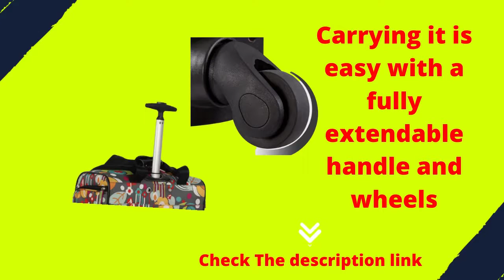Best Lily Bloom Designer 15 Inch Carry On Weekender Overnight Business Travel Luggage review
Best Lily Bloom Designer 15 Inch Carry On

Product description
Make the most out of your next trip with our top-rated suitcases

Perfectly designed to fit under your Airline Seat, the Lily Bloom Underseater is that special bag you’ve been waiting for. Compact and fitted with all the bells and whistles of a bigger suitcase, it’s a fun bag to use.

It would also work great as a business or school bag. These days, airlines want to charge you an arm and a leg for checking in bags. What most of us end up doing, is bringing all the Carry-On luggage we are allowed to bring. Which brings me to this lovely underseater bag.

Carrying it is easy with a fully extendable handle and wheels. It rolls alongside you and is just like using a taller suitcase (at a quarter of the size!).

For ease, there are also 2 grab handles on the top if you need to pick it up. Easily accessible, the bag has a U-shaped zipper that gives you full access to the main compartment.

It has built-in panel of toiletry compartments. They’re lined in clear plastic and are zippered. The front has a large zippered compartment with extra pockets inside.

On the sides, you’ll find zippered pockets that are perfect for a water bottle or umbrella. There’s one more zippered on the bag, which is perfect for plane tickets or tissues. This bag has it all!

★ This luggage is covered by a 5 year manufacturer’s warranty ★